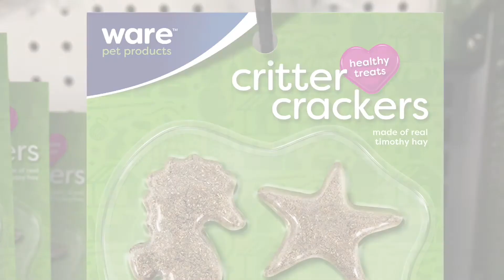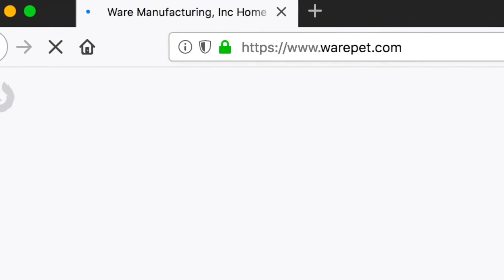Ware Pet Products - Brand Refresh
Recent work.